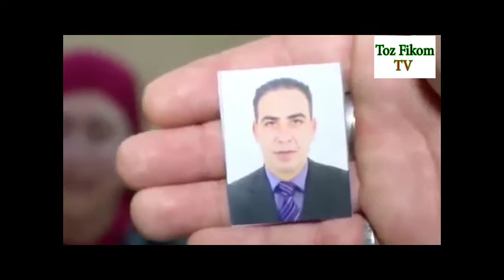كل عام بحكاية جديدة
سبحان الله
السنة الماضية وجد رجلاً في بيته
و هته السنة قتلوا الأفارقة أخاه
إما أنت تعمل مع قنوات التلفزيون كممثل
إما أنت شخص تلزمه رقية قوية